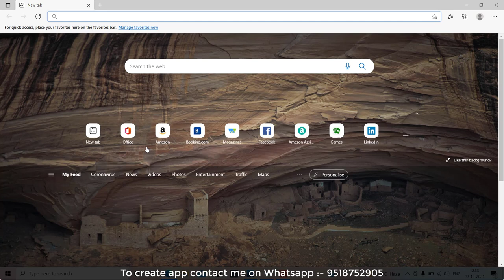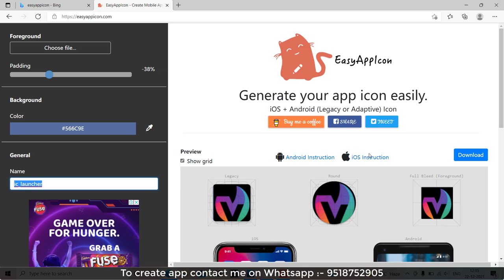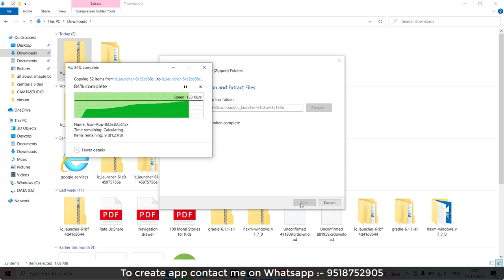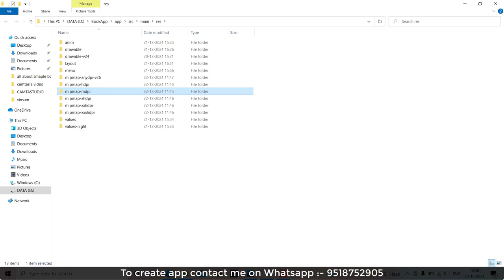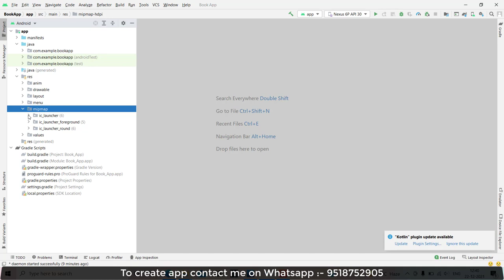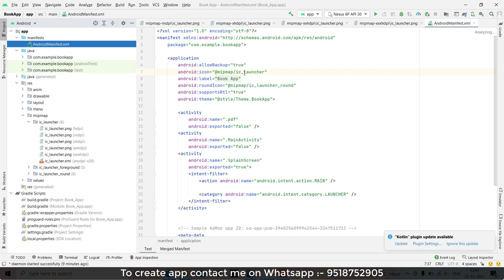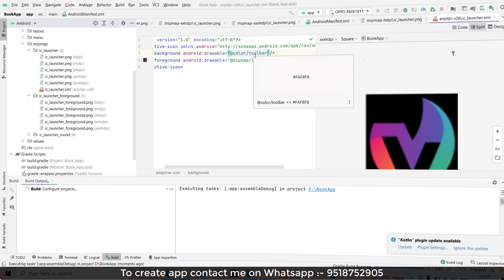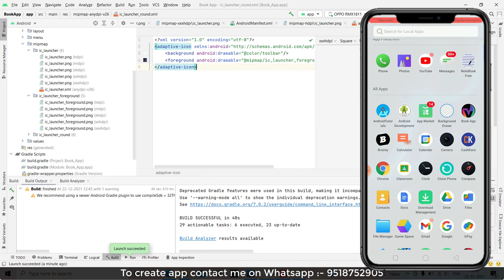How to create Book App using Firebase in Android Studio | How To Make Book App Source Code | #8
How to create Book App using Firebase in Android Studio | How To Make Book App Download Free Source Code | #8

Image Link :- shorturl.at/drBGH
Demo Apk Link :- shorturl.at/ovyDQ

Hello Everyone,

  Ideal  Expert.

In this video we are discussing about How to create Book App using Firebase in Android Studio |.

Your Question

1- How To Create Book App With PDF File In Android Studio | Download free Source Code

2- How to Create a book app Using Android Studio

3- How to Create PDF Book App in Android Studio

4- How to create Book App using Firebase in Android Studio

5- How To Make Book App In Sketchware

6- How to create Book App using Firebase in Android Studio | Android App Development (Java)

7- How to Create Book App in Android Studio || Show PDF File in Android Studio

8- How to Create Professional Book App In Your Android Phone| Hindi

9- How to make a book app in Android Studio | Hindi

10-  How To Create Make Book App With PDF File In Android Studio

11:- How to Retrieve PDF file from Firebase to Recycler View and Display All

12:- How to Retrieve PDF file from Firebase and Display it in Android

13:- Retrieve/Fetch PDF Files from Firebase and display in Android | Java | Android Studio Tutorial

* How To Create Book App With PDF File In Android Studio | Download free Source Code

* How to Create PDF Book App in Android Studio

* How to create Book App using Firebase in Android Studio

* How To Make Book App In Sketchware

* How to create Book App using Firebase in Android Studio | Android App Development (Java)

* How to Create Book App in Android Studio || Show PDF File in Android Studio

* How to Create Professional Book App In Your Android Phone| Hindi

* How to make a book app in Android Studio | Hindi

*  How To Create Make Book App With PDF File In Android Studio

* How to Retrieve PDF file from Firebase to Recycler View and Display All

* How to Retrieve PDF file from Firebase and Display it in Android

* Retrieve/Fetch PDF Files from Firebase and display in Android | Java | Android Studio Tutorial

Retrieve/FetchPDFFilesfromFirebaseanddisplayinAndroidJavaAndroidStudioTutorial